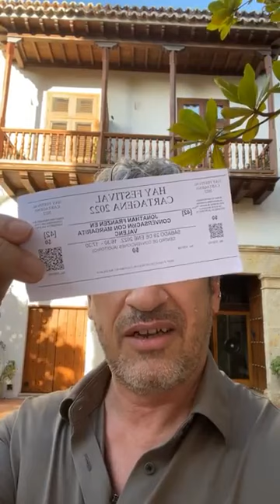Cartagena, Colômbia, centro histórico - José Luís Peixoto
Venham comigo - José Luís Peixoto no centro de Cartagena das Índias, Colômbia
Janeiro 2022

Originalmente, este vídeo foi transmitido em direto no Facebook.

Simón Bolívar é considerado por alguns países da América Latina como um herói, visionário, revolucionário e libertador. Durante seu curto tempo de vida, liderou a Bolívia, a Colômbia, Equador, Panamá, Peru e Venezuela à independência, e ajudou a lançar bases ideológicas democráticas na maioria da América Hispânica. Por essa razão, é referido por alguns historiadores como "George Washington da América do Sul".
(Fonte: Wikipédia)